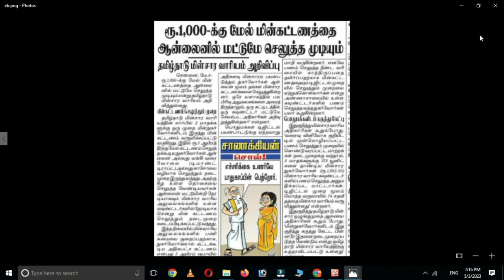tneb bill online payment latest news tneb news today in tamil tangedco latest news in tamil